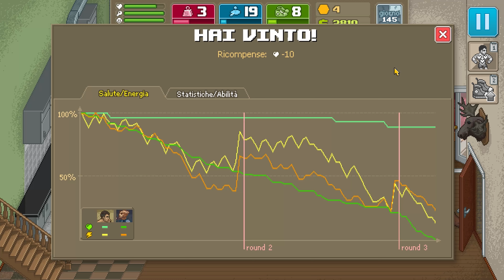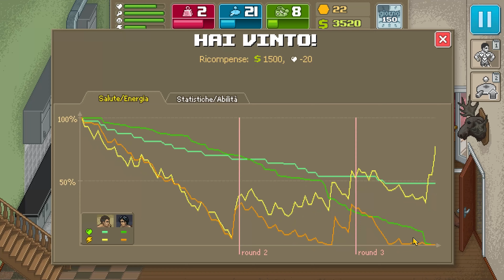PUNCH CLUB - Gameplay No Commentary Walkthrough [Ending]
Immergiti nel mondo crudo del pugilato clandestino in questa intensa sessione di gioco senza commento di Punch Club! Allenati duramente, combatti con determinazione e scopri la verità dietro la misteriosa morte di tuo padre. Riuscirai a salire in cima o sarai messo KO? Segui il video per pugni pixelati, scelte strategiche e una trama avvincente.

🎮 Caratteristiche del gioco:

Gestione del pugile: Allenati, fai sparring e scala le classifiche.
Finali multipli: Le tue scelte plasmano il tuo destino.
Nostalgia anni '80: Grafica in stile pixel e atmosfera retrò.
Alberi delle abilità: Personalizza le capacità del tuo pugile.